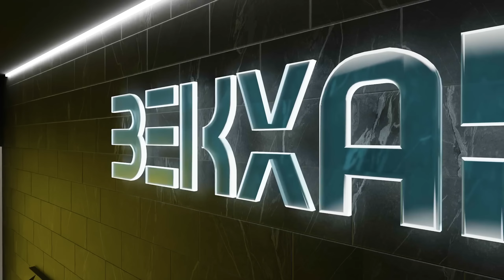PREZIDENT ARCHASIDA POYGA - GTA 5 RP Rockford | GTA5RP | PROMO - BEK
theDONNI - @theDonni
AMAKI - @Amakii
ALYA - @ALYAn1
ABBOZZA @ABBOZZA
REKER @REKER_UZ

Минимальные системные требования:
Процессор: Intel® Core™ 2 Q6600 | AMD Phenom 9850
Видеокарта: NVIDIA® 9800 GT / AMD HD 4870
Оперативная память: 4 ГБ
Место на диске: 72 ГБ
Операционная система: Windows 7 / 8.1 64-разрядная

Характеристики ПК BEKXAN:
Материнская плата ASUS TUF Z370-PRO GAMING
Процессор intel core i7 8700K (CPU 3.70GHz, 3696 МГц)
Оперативка DDR4 DIMM 3000MHz CL15 - 24Gb KIT (3x8Gb)
Видеокарта PALIT RTX3060 DUAL 12G GDDR6 192bit 3-DP
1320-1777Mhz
Жесткий диск Western Digital 500Gb WDS500G2B0A